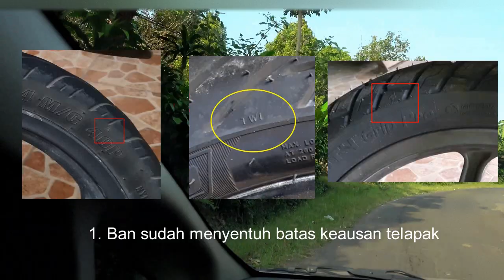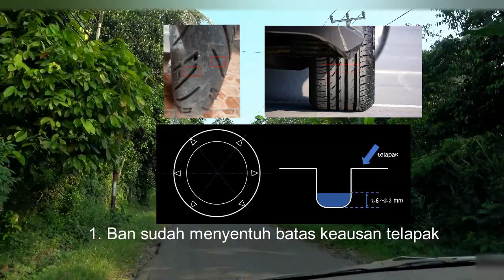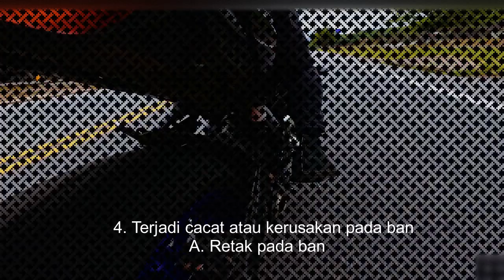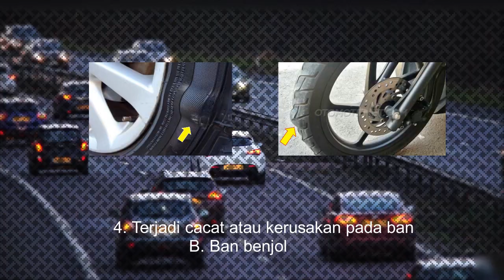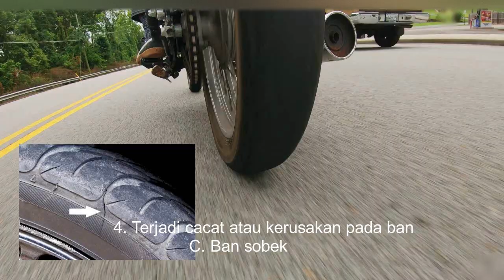4 CIRI BAN SUDAH TIDAK LAYAK PAKAI MINTA GANTI BARU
Kali ini kita akan memberikan informasi mengenai tanda tanda ban yang sudah tidak layak pakai. Terdapat 4 ciri ciri ban yang sebaiknya diganti baru, baik untuk ban motor atau ban mobil. Secara visual ban yang minta diganti mudah dideteksi. Keterlambatan penggantian dapat membawa dampak ketidaknyamanan  berkendara bahkan kecelakaan. Apa saja keempat ciri ciri tersebut, mari simak videonya. Terima kasih untuk yang sudah mendukung Channel ini, silakan tunggu video-video selanjutnya di Channel ini.

Sumber:
Foto Ini Penyebab Utama Ban Mobil Benjol
Artikel ini telah tayang di Kompas.com dengan judul "Ini Penyebab Utama Ban Mobil Benjol", Klik untuk baca
Penulis : Muhammad Fathan Radityasani
Editor : Aditya Maulana
Diakses tanggal 3 Januari 2021

Foto Ternyata Hal Ini yang Membuat Ban Motor Jadi Benjol
Artikel ini telah tayang di Tribunnews.com dengan judul Ternyata Hal Ini yang Membuat Ban Motor Jadi Benjol,
Editor: Gagah Radhitya Widiaseno

Foto Dinding Ban Rusak, Bisa Diperbaiki?

Foto Sidewall Tire Damage – When Do I Have to Replace the Tire?
Access Date 3 Januari 2021

Foto Alat tambal ban tubles full steel / Tire repair kit, diambil dari diakses tanggal 3 Januari 2020

Foto Artikel ini telah tayang di Kompas.com dengan judul "Identifikasi Penyakit Mobil Lewat Keausan Ban", Klik untuk baca
Penulis : Febri Ardani Saragih
Diakses 3 Januari 2021